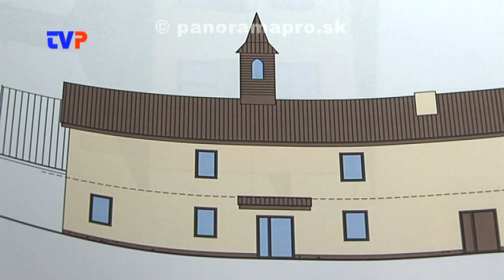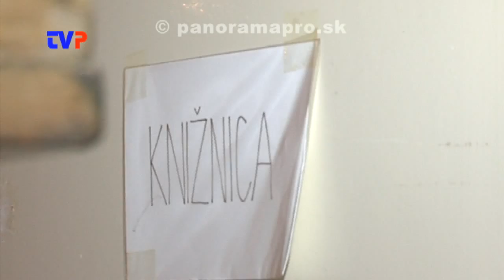Výstavba nových bytov v Žarnovickej Hute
Rozhovor s primátorom mesta o prestavbe starej škôlky v Žarnovickej Hute na bytové jednotky.